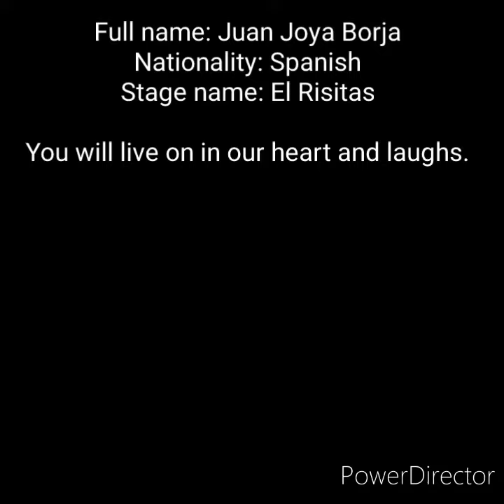R.I.P. El Risitas (compilation tribute to his laugh) Hommage Risitas, il est mort. (repose en paix)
R.I.P. Juan Joya Borja aka El Risitas (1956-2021)

Risitas memes: 1000000
Born: April 5, 1956
Died: April 28, 2021
Age: 65

Full name: Juan Joya Borja
Nationality: Spanish
Stage name: El Risitas

You will live on in our heart and laughs.

Risitas est éternel, son rire résonnera dans nos oreilles pour toujours.Tous ensemble pour que le délire ne se tasse jamais, aurevoir chef.

In September 2020 Joya was admitted to the Hospital de la Caridad in Seville, where he underwent an intervention for a vascular problem. He remained in the hospital until the day of his death.

On the noon of 28 April 2021, Joya was transferred from the Hospital de la Caridad de Sevilla to the Hospital Universitario Virgen del Rocío, after a sudden relapse of his illness. He died from complications from his illness later that afternoon at the age of 65.

Risitas was born as Juan Joya. He is an actor, known for Torrente 3: El protector (2005), Caiga quien caiga (1996) and El loco de la colina (2006).

Meme star to many jokes.